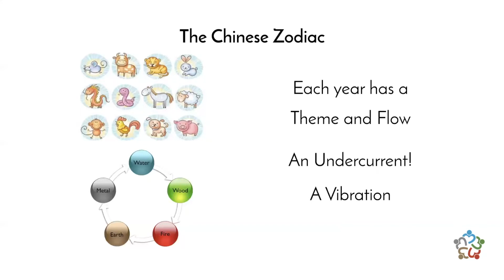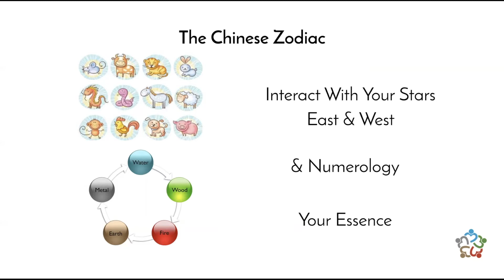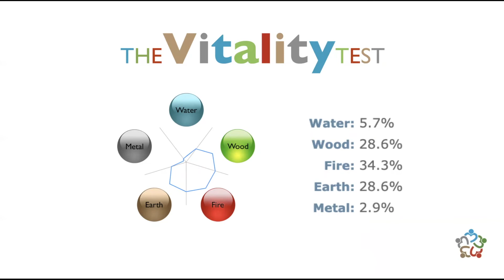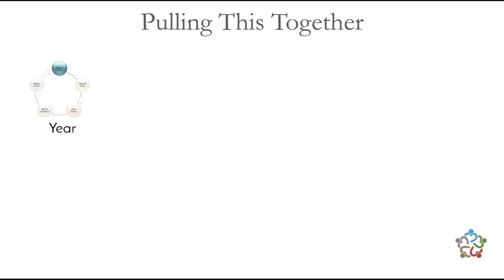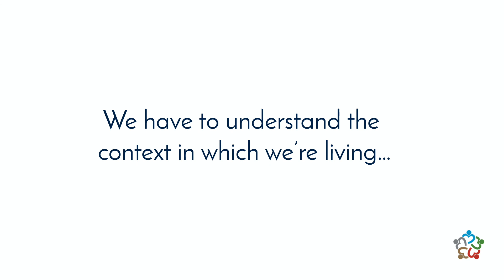A Quick Introduction To Chinese Astrology - Animals and Elements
Why you should watch this: Water Tiger is an important year to reclaim your authority and for us to heal. 🌟 2022 is also about leaving your mark on the earth and fulfilling your destiny. 🌟 And that destiny could be as simple as loving yourself, being more courageous or doing the work you love.

This video is your 1st step in understanding Chinese Astrology and how to make the most of any year, especially this powerful year.

No year is lucky or unlucky, but some years are more important than others. And the 2022 Water Tiger year is one important year!

This video explains that it doesn't matter your Chinese Astrology, your Western star sign, or even your Numerology.

🔸 HOW TO HANDLE THE WATER TIGER! Don't let this year bite you, have a brilliant time instead.